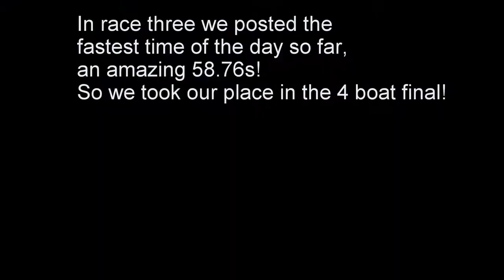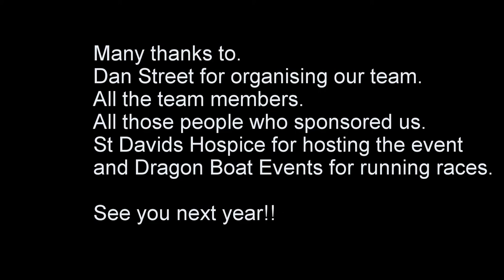Dans Dragons Dragon Boat Racers 2 July 2016, Llyn Padarn, Llanberis.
Daniel Street cobbled together a group of friends to take part in a charity Dragon Boat event for St Davids Hospice.
None of us had ever paddled in a Dragon boat before, most of us had never even met before Dan got us together.
Amazingly, with a great deal of team effort and commitment, we won third place in a field of 25 teams!
The two teams in front of us have been entering this event for years, the winners having won this year for the fifth time on the trot!
We raised over £1300 for St Davids Hospice, made some great new friends and had a great time along the way!